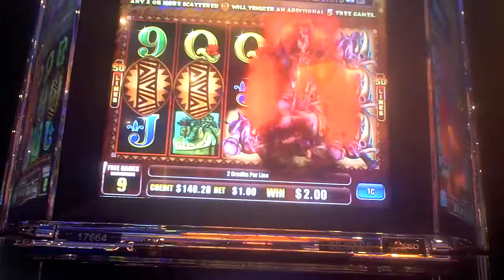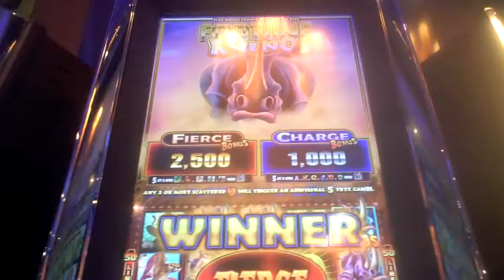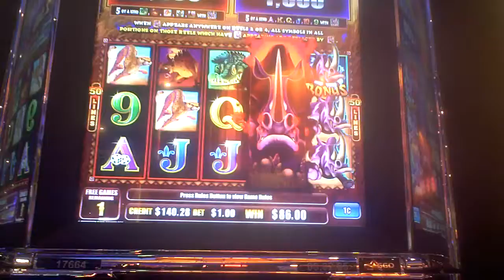Fortune Rhino Slot Machine Bonus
one dollar bet with two re-triggers